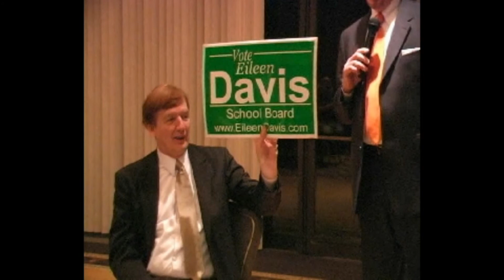Entertainers Plus Flashback! party Jan 2008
FLASHBACK ENTERTAINERS PLUS PARTY JAN 2008 Gibbs Hall, Monmouth County, NJ
We asked everyone to get up and sing! -- guests and entertainers!  What a party with 2 DJ Setups by Richard Anzivino and JerzeyGirlz Karaoke DJ/KJ setups and entertainment! More entertainers in the audience not shown or performing. Clips of performances shown: Algia, Mary Lawrence (2), Janus, Ron Davis, JerzeyGirlz Karaoke (the DJs sang, too!), cameo Richard Anzivino, Robbie L and Jette (2), Sue Davis, E.P. Family (including some EP staff), ending photos of event with previously recorded songs by Ron Davis